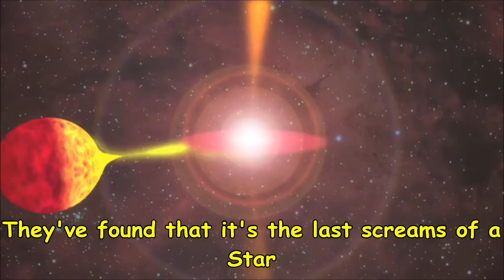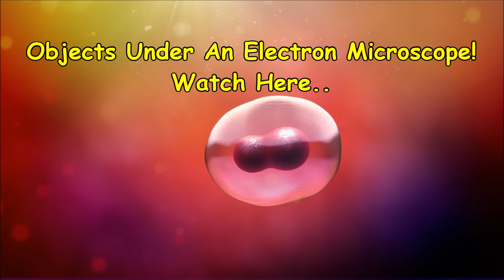Black Hole Caught Eating A Star | Captured For The First Time!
Recently scientists saw a big flash of light that was coming from a large spiral galaxy located 215 Million light years away from us. Scientists used various telescopes like VLT and studied this part of galaxy for over 6 months.

They've found that it's the last screams of a Star as it is being torn apart by a Black Hole. The star’s atmosphere was being pulled away stretched and compressed into thin streams by the Black Hole. The material  heated to enormous temperatures generating the flashes of light with velocity ~10,000 km per second.

Objects Under An Electron Microscope!